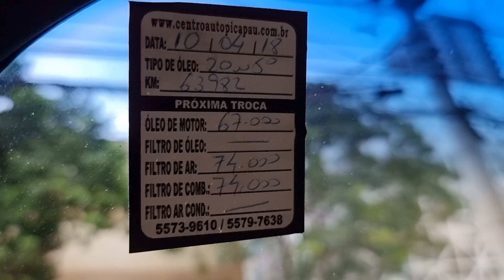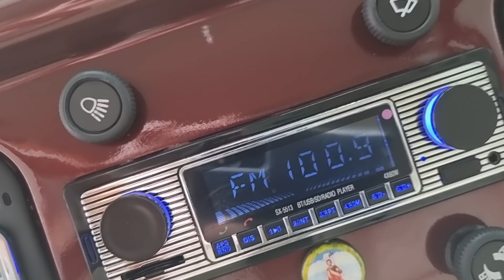FUSCA do ano 1976 raridade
O Fusca começou a ser vendido no Brasil em 1950. O carro vinha desmontado da Alemanha e não era montado pela Volkswagen, que ainda não havia se instalado no Brasil. A empresa responsável pela montagem era a Brasmotor. O modelo importado para o Brasil tinha o vidro traseiro dividido em dois.

 No ano de 1953 o Fusca deixou de ser montado pela Brasmotor e a Volkswagen assumiu a montagem do carro no Brasil, com peças vindas da Alemanha. O modelo produzido já era o que tinha janela traseira única, oval.

 No dia 3 de janeiro de 1959, foi iniciada a produção do Volkswagen Fusca no Brasil, sendo fabricado com peças nacionais em um galpão alugado no bairro do Ipiranga, em São Paulo. A falta de fornecedores de peças fez a Volkswagen sofrer para conseguir atingir o grau de nacionalização de 54% previsto em Lei.

Em 1965 foi o lançado o modelo com teto-solar, que ficou conhecido como "Cornowagen". Logo o acessório foi rejeitado e muitos proprietários, incomodados com o apelido mandaram fechar o teto. Mudou também as lanternas e a luz de placa.

 Em 1967, o Fusca adotou um motor de 1.300 cc. O vidro traseiro ficou maior e o acionamento da seta foi para a coluna de direção. Foi também o fim do sistema elétrico de 6 volts para a chegada do de 12V.

O novo motor 1500 de 52cv chegou em 1970. Tivemos mudanças na tampa do motor, tampa do porta-malas e para-choques.

O Fusca 1600-S chega em 1975 com carburação dupla e 65 cv, volante de direção esportiva de três raios, rodas aro 14 e painel com marcador de temperatura e relógio.

 Em 1984 o motor 1300 deixou de ser produzido. Agora passa a equipá-lo o novo motor 1600, mais moderno, e o carro passa a contar também com freios a disco na dianteira, mais eficientes. A lanterna modelo Fafá passou a ser padrão para todos os modelos.

 No ano de 1986 a Volkswagen parou de fabricar o Fusca, alegando que era um modelo muito obsoleto, apesar de ser o segundo carro mais vendido daquela época, atrás apenas do Chevrolet Monza.

 Em 1993 a empresa voltou a fabricar o modelo. Foi aprovada, então a Lei do carro popular, que previa isenções e diminuições de impostos para os carros com motor 1.0, e o Fusca e o Chevrolet Chevette L, embora tivessem motores de 1.6l, foram incluídos. O carro vendeu bem, mas longe da meta esperada pela Volkswagen. Em 1996, a empresa deixou de produzir novamente o carro, com uma série especial denominada Série Ouro. A partir daí, ele só seria produzido no México. Nesse período, foram produzidos no Brasil cerca de 42.000 exemplares.

 Em Ribeirão Preto temos o Faixa Branca, clube do carro antigo de Ribeirão Preto, que promove encontros regularmente.

Gostou do carro ?
ligue agora e agende uma visita na loja
 4f motors